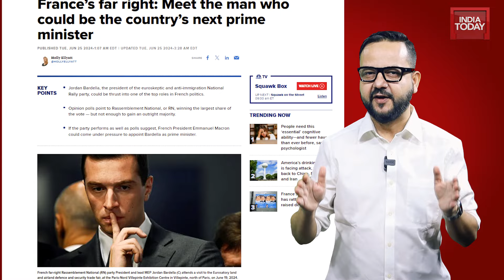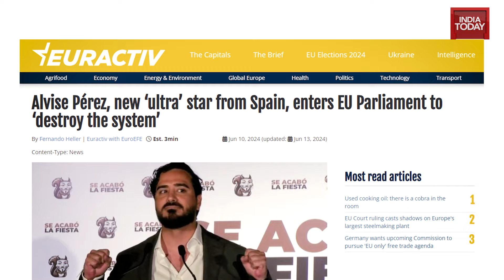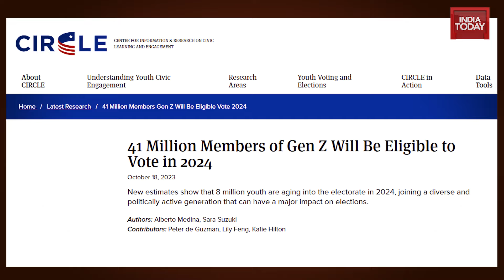Is Gen Z Reshaping Global Politics? First Things Fast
Join  Manish Adhikary on First Things Fast as we dive into how Generation Z is reshaping everything from the way we speak to political leadership. From the rise of Jordan Bardella in France to the shifting political priorities of youth in Germany and Spain, this video explores the dynamic impact of Gen Z on global politics. Tune in to understand how this woke, social media-savvy generation is making waves and redefining political engagement.